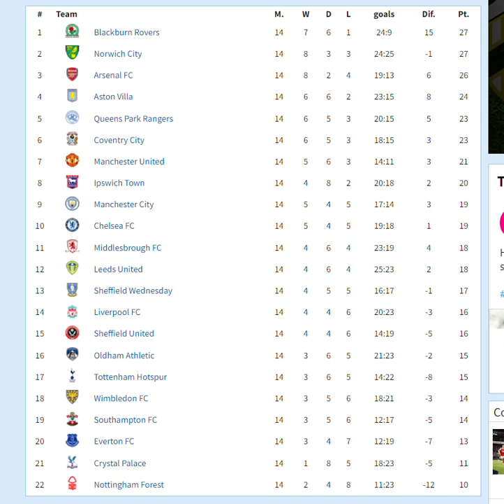FA Premier League. Season 1992-1993. Matchweeks 13-14. Final table.